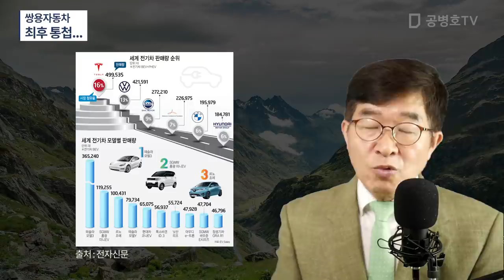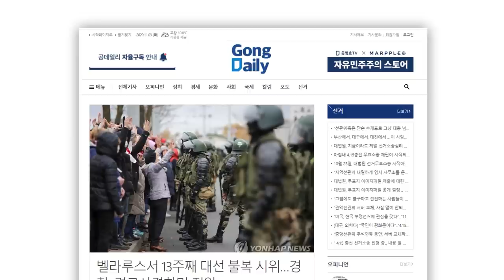쌍용자동차 / 최후 통첩... [공병호TV]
Bitcoin : 3MTW849AkP2ftLeSK2teZHMmzLu7Z83s9U